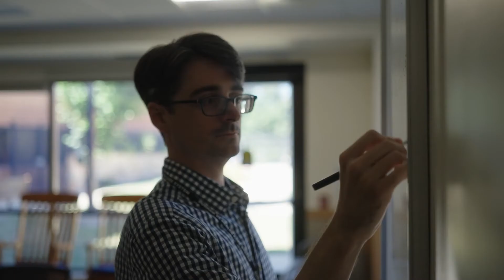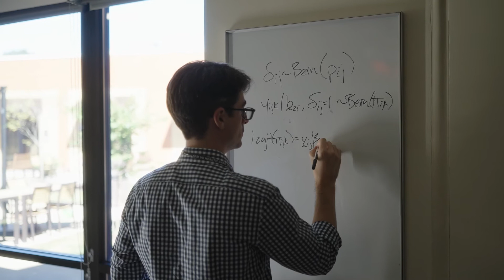Durham VA: At A Glance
As the largest integrated healthcare system in the United States, each VA is made up of complex and highly considered choices that help it offer consistent best-in-class service. Using the Durham VA as an example, watch this video to see what the VHA has to offer.